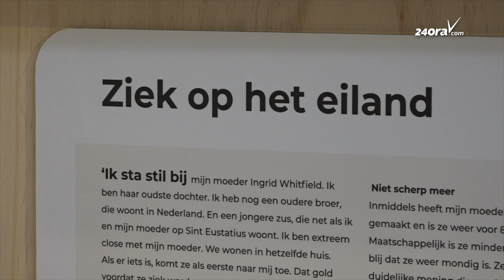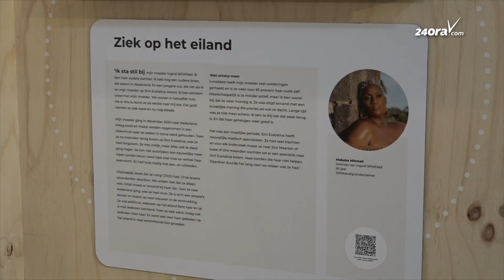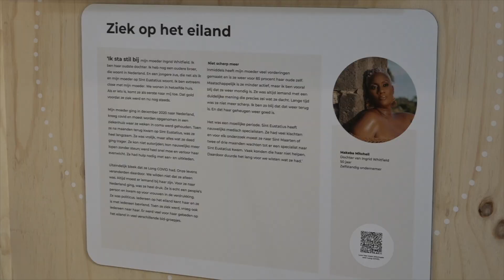Makeba recordando coronavirus: Mi mama su regalo di Pasco tabata test positivo di Covid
Nationaal stilstaan bij corona ta titulo di un expo (na Noord-Brabant)  cu a habri pa publico diabierna na Hulanda.